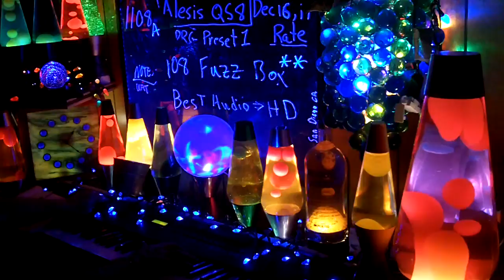1108a YT MrAlesisMan - Alesis QS8 - PRG Preset 1 - Fuzz Box - 108 ++